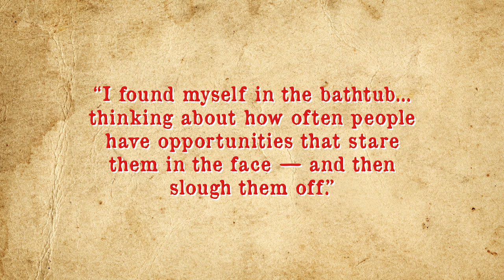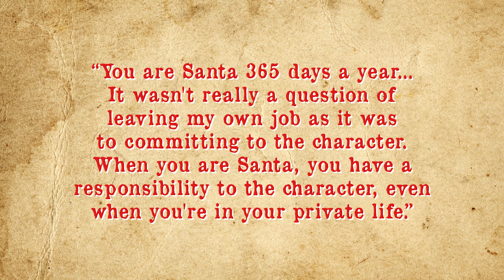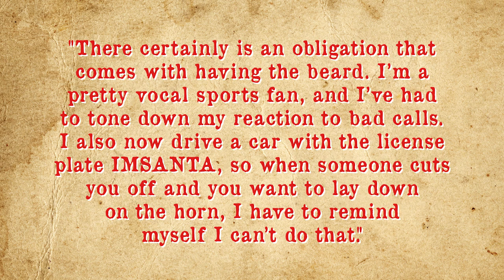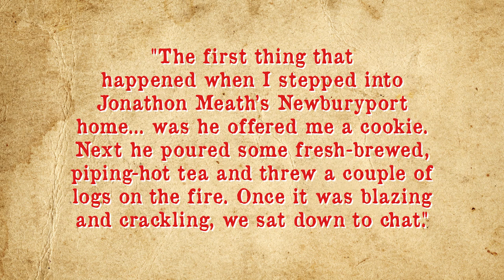The Year Round Santa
The Surprisingly Interesting Reason Chicago is Called "The Windy City" Has Nothing to Do With Wind

In this video:

Born in 1955 in Baltimore, Jonathan Meath studied at New York University, graduating with honors in 1979 before embarking on a lucrative career as a children’s television producer, with arguably his most famous credit being that of senior producer for almost 300 episodes of Where in the World is Carmen Sandiego? During his career, Meath also worked with The Jim Henson Company producing episodes of The Wubbulous World of Dr. Seuss as well as helping to develop various Nickelodeon and Discovery Kids shows. It’s likely that Meath would have continued in television until his retirement if not for the the fact that for almost of his adult life he sported a full beard.